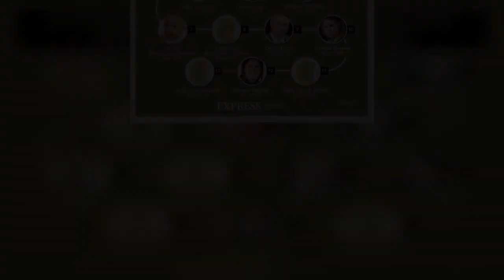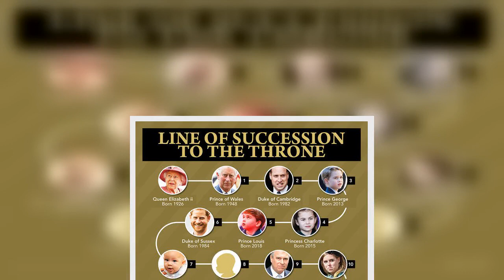‘Thank you’ - Meghan offered bracelet of bonding to sister-in-law Kate after dramatic spat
It also claims Harry, 37, had hopes of the two couples becoming close but that it was a "long way off" reality. Despite tense relations between the royals, Meghan, 40 gave Kate, 39, and six other friends a bracelet in 2018. After reports of a spat between the two, one author has claimed the gift was meant to be a peace offering.  The bracelet had been designed by Californian jeweller Lisette Polny. Indeed, Andrew Morton praised the two women for being so professional while rumours swirled of their rocky relationship. In his updated version of 'Meghan: A Hollywood Princess', Mr Morton claimed, despite the peace offering, there was little chance for the two to develop a friendship. He writes:  ...